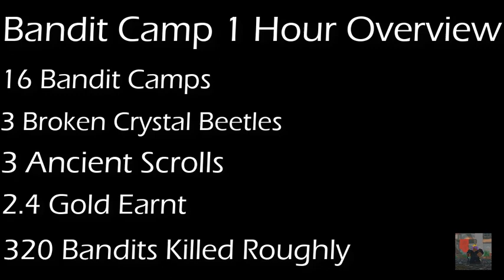What Happens If You Grind Bandit Camps For One Hour (Vesteria)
What is vesteria?
Vesteria is a class-based open-world fantasy MMORPG developed by berezaa, Polymorphic and sk3let0n.
Fight menacing monsters, explore giant worlds, find hidden secrets, form parties with friends, complete quests and so, so much more in the vast open world of Vesteria, the ultimate fantasy experience on Roblox.